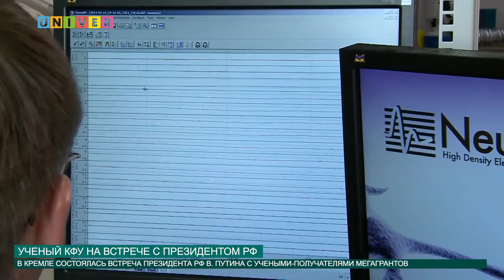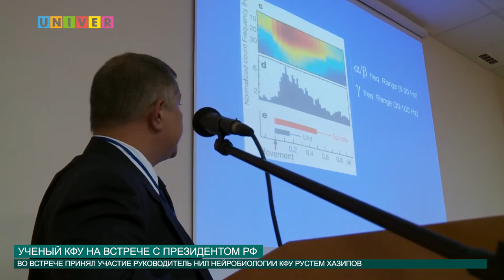Ученый КФУ на встрече с Президентом РФ от 20.09.2016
В Кремле состоялась встреча президента России Владимира Путина с учеными-получателями мегагрантов. Во встрече принял участие один из ведущих мировых ученых - руководитель НИЛ Нейробиологии Института фундаментальной медицины и биологии Казанского федерального университета Рустем Хазипов.